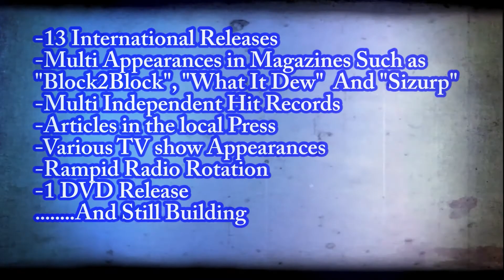Money Ova Everythang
One of the Hit Singles from "The Reel" Soundtrack. J-Roq featuring, Tre Dizzle, Big Ro, and J-No the Joker